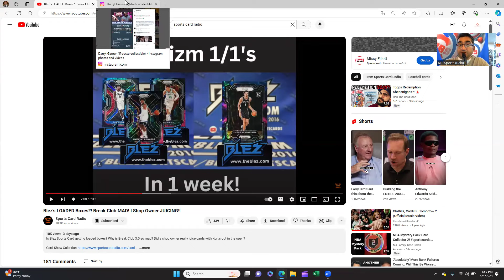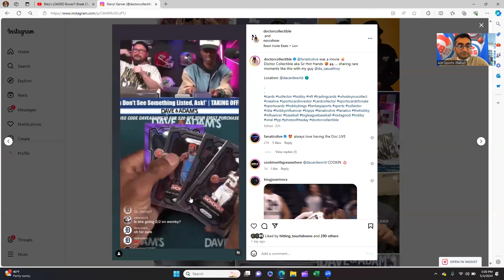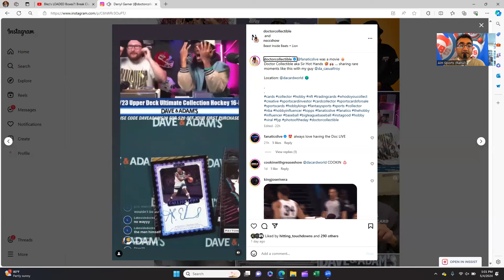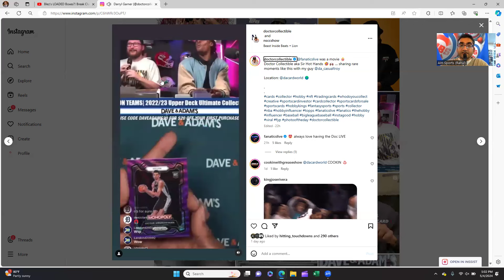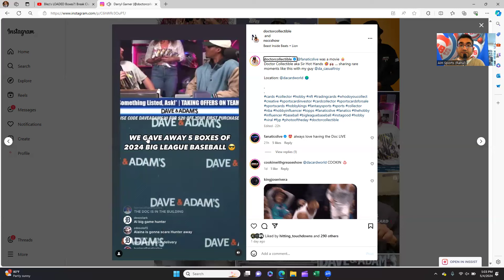Did Blez Get Loaded Boxes?